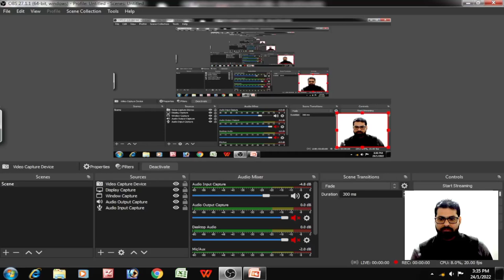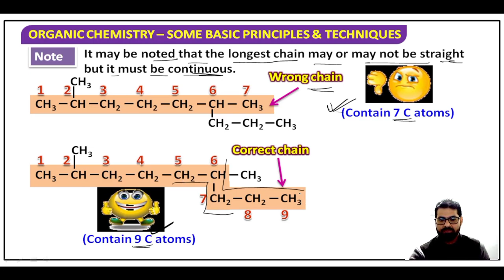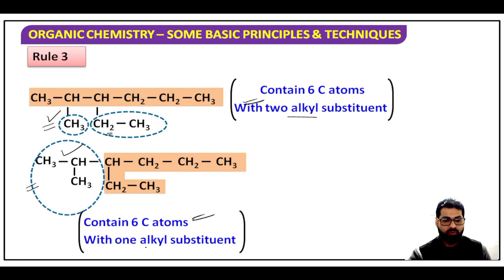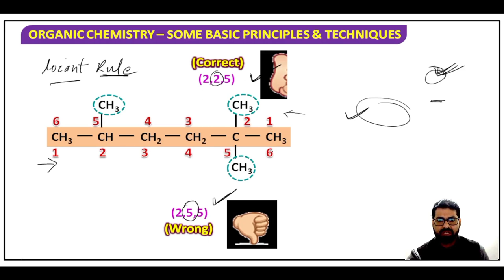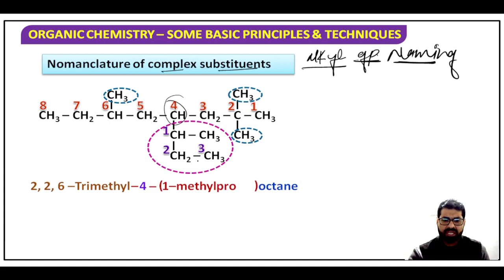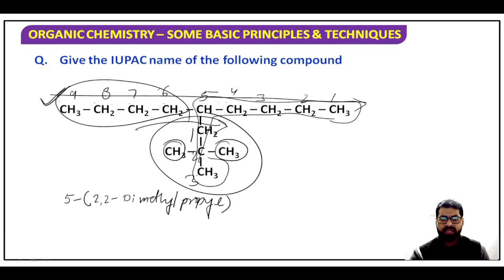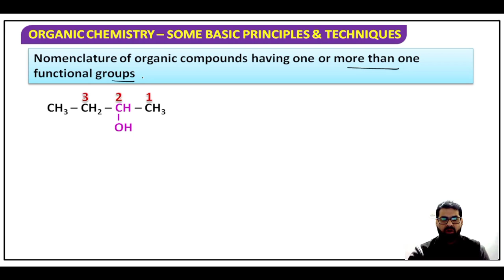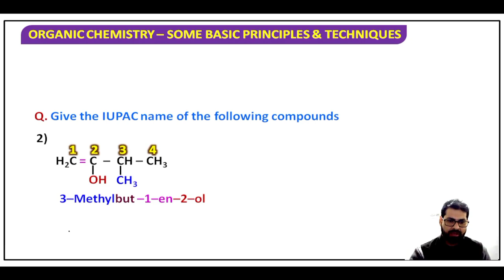ORGANIC CHEMISTRY || IUPAC NOMENCLATURE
IUPAC NOMENCLATURE